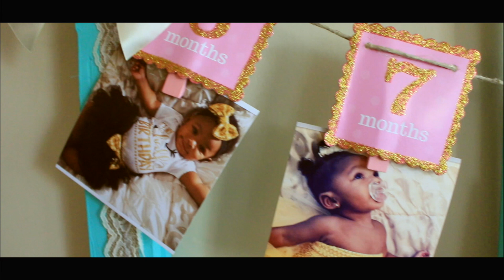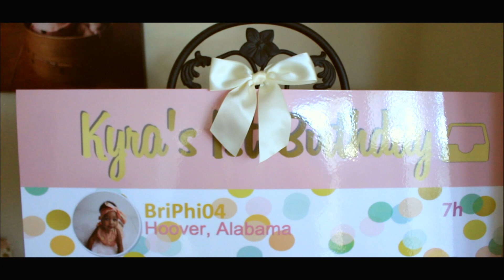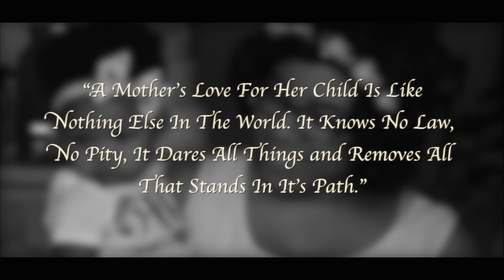Kyra's Turns 1!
ThrowbackThursday The 2nd b'day party that we captured.